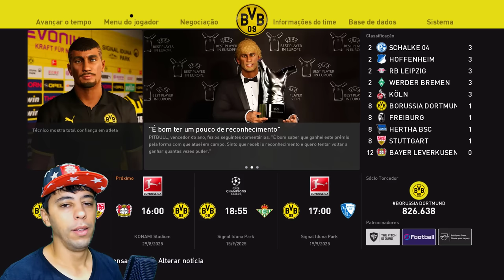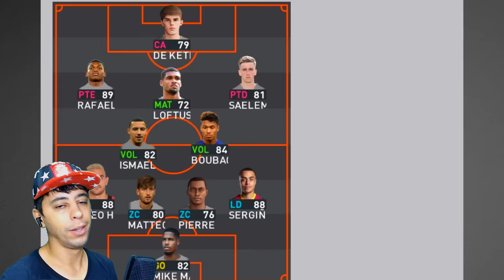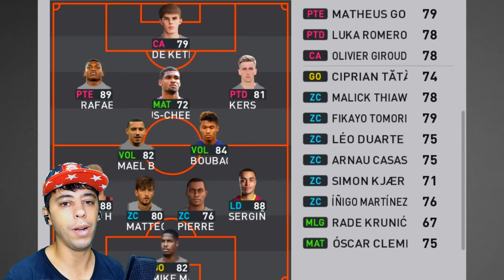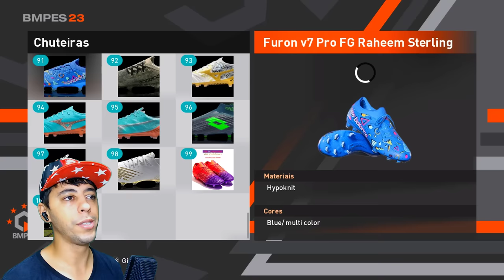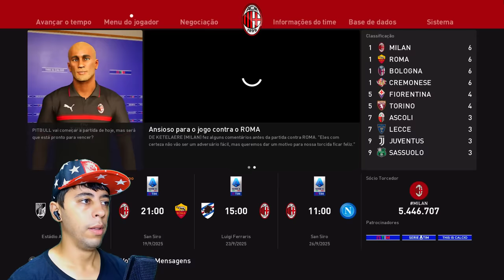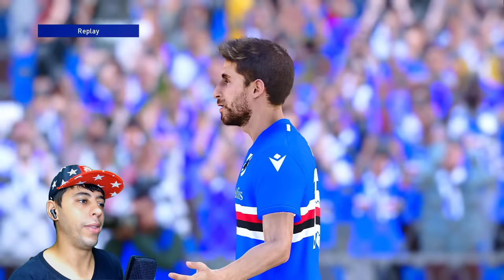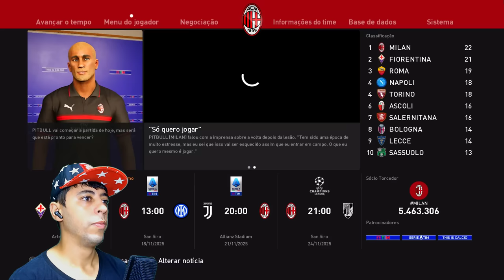PITBULL ASSINA MAIOR CONTRATO DA HISTÓRIA E ESTREIA PELO NOVO TIME!! - Rumo ao Estrelato #55